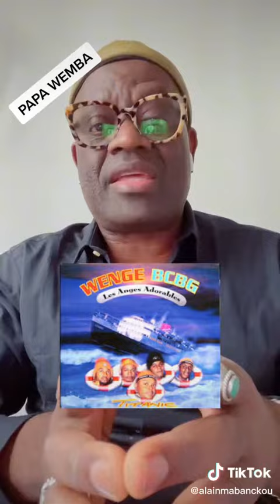Édito d'Alain Mabanckou - Numéro 20: Papa Wemba - Nkolo histoire